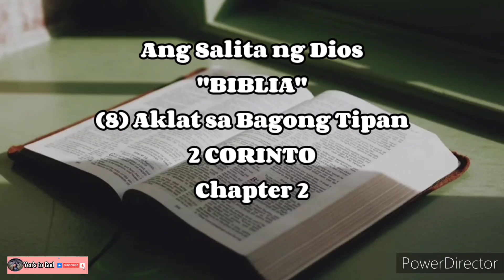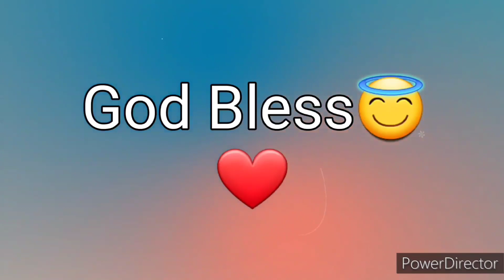Ang Salita ng Dios "BIBLIA" 8 Aklat sa Bagong Tipan 2 CORINTO Chapter 2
Biblia
Aklat ng 2 CORINTO
2 CORINTO